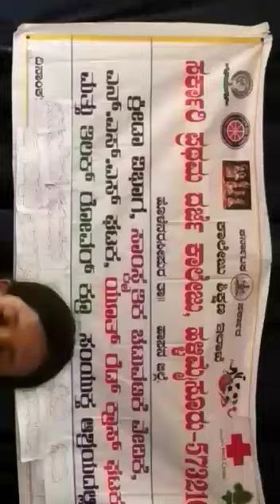Shivaraju GFGC Hallimysore Collage day 2018.19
Video from Shivaraju K